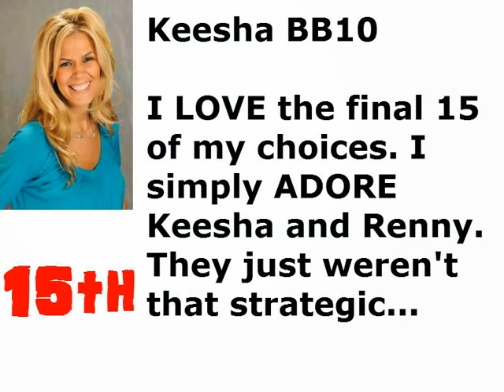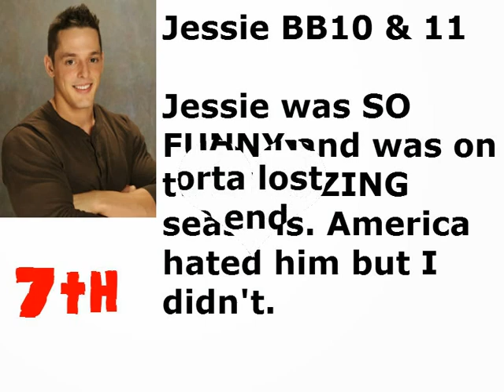My Top 20 Big Brother Houseguests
**Spoilers in the video above**
I loved many people in Big Brother history it was so hard to choose 20. However, the top 5 was not hard at all for me to choose. What's your opinion? LOL